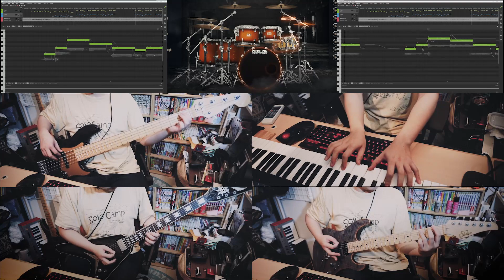【弾いてみた】style/それは舞い散る桜のように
久々に聴いたら弾きたくなったので録ってみました。
シンセは敢えて入れず、動画に映ってるだけの編成です。
ボーカルはSynthesizer V Maiさんです。
しかしSynthesizer Vはすごい。

未だに聴いてる好きな曲です。
しかしそれ散るも20年以上前みたいですね…